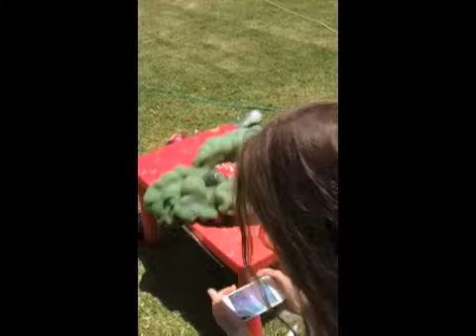Science (and horror) summer fun at John's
coke and mentos, elephant's toothpaste